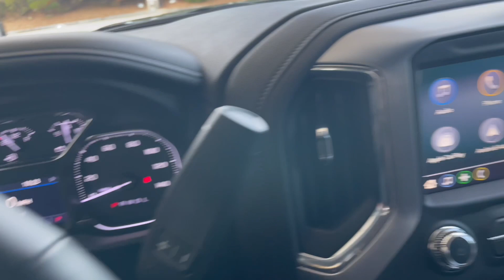Ryan Johnson on bass x | Trey Mclaughlin | SOZ vlog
Trying out this vlog thing from a spot date we had back in July of 2021!